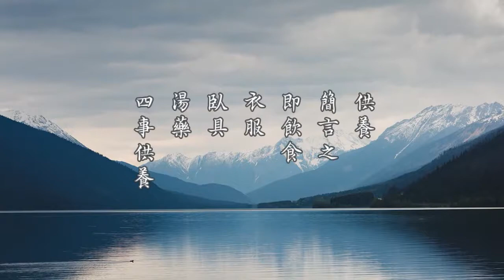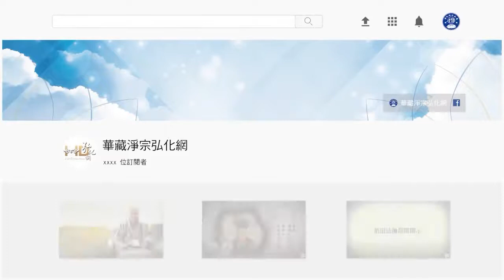淨空老法師:金剛經的智言慧語（八一八）—供養，簡言之，即飲食、衣服、臥具、湯藥，四事供養 {法應義供*鏈接文稿覩版}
-金剛般若--大藏經精要--智言慧語開示-摘錄自:金剛般若研習報告（第六十九集）
~檔名：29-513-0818，容量：137MB-全1集*（節錄自金剛般若研習報告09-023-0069集）

"金剛經的智言慧語（八一八）—供養，簡言之，即飲食、衣服、臥具、湯藥，四事供養"
【供養，簡言之，即飲食、衣服、臥具、湯藥，四事供養。】
這是簡單說，佛在戒經裡面常常講的，在家的佛弟子，有義務要供養出家的佛弟子。為什麼？因為出家的佛弟子，把生產的事業放棄了，於是生活要靠在家的同學來供養。為什麼把生產事業放棄？專心修學，續佛慧命，弘法利生，他做這個工作。所以這是在家同學應當要供養的；如果沒有這些人發心，佛法在這個世間就要斷絕，就不能夠傳遞下去，這是我們必須要知道的。可是佛說得很好，這是不是給在家同修增加很多負擔？沒有。佛說在家同修，對於出家人供養是有限度的，就這四樁事情。要供養他飲食，當年在世這是托缽的制度，所以出家人托缽一定要供養，供養他飲食。要供養他衣服，他的衣服不多，在印度只有三衣一缽。衣服不是要常常供養的，飲食是天天要。衣服穿破了不能穿，再供養他一件，他也不可以有很多衣服。再有是臥具，那個時候的出家人生活非常清苦，日中一食，樹下一宿，佛陀在世的時候是這樣的，並沒有房子住。樹下一宿，底下也舖墊的東西，我們現在叫具，臥具。可是現在出家人臥具已經不當墊被用，他拿來做拜佛的拜墊用。在我們佛門大典禮的時候，老和尚在當中拜佛展具，其實那個具是從前的臥具，不是舖拜墊的，臥具，用途現在都變了。現在我們還有這個，實在講是紀念的性質，知道從前生活是那麼樣的清苦，我們現在過的已經是太舒服了，再不用功、不努力，對不起從前的人，讓我們生慚愧心，是這個意思。湯藥，這是生病的時候一定要供養醫藥，這叫四事供養。從前出家人只接受這些。
世尊滅度之後一千年，佛教傳到中國，傳到中國來之後，我們要曉得，中國人的意識形態，也就是對宇宙人生的看法，跟印度人不一樣，中國人的生活方式也不一樣。過去這些高僧大德到中國來，他們非常聰明，要度中國人，佛法必須中國化。生活方式完全依照中國人的，我們中國人歡迎，很喜歡，對我們只有便利，沒有什麼不好的地方。於是我們穿的衣服，穿海青。海青是中國衣服，這不是佛門的，佛門的只有這一件披衣。而且這一件披衣，在我們中國又把它縮小了，只有原來那個衣三分之一大。我們從前用帶子繫，帶子繫麻煩，現在用扣環，省事多了。原來那個衣，現在斯里蘭卡、泰國小乘佛教還是原來的，它那個衣很大，裹在身上，原來的衣是那樣的。我們中國把那個縮小，比它方便多了，中國化。在我們自己的衣，因為我們中國在印度的北方，氣候比較寒冷，三衣是決定不能保暖的，所以在我們自己衣服上，披在外面表示一種紀念的意思，衣著還是我們自己的服裝。海青是漢朝時候的服裝，漢朝時候的，一般讀書人，大概是不做粗活的人，穿這個服裝，長袍寬袍大袖子，袖子很大。這是中國衣服，這個不是出家人的衣服。
出家人到以後跟在家人衣服上的差別，就是出家人穿的衣服樸素..
..供養，佛教到中國來之後，生活方式變了，變更了，所以我們的衣服也就多了。也不是托缽了，中國人對於托缽看得很輕，這討飯的。尤其這些法師從印度來，是國家聘請來的，是國家的賓客，到以後變成皇帝的老師。皇帝的老師出去要飯，那沒有一個人不罵這個皇帝，他還能做得成嗎？於是乎也要造成宮殿式的房子。皇帝住的是什麼樣的房子，他的老師，供養老師也要用這種房子來供養，這樣佛弟子在中國身分就被提高了，帝王師。中國人，古人對於皇帝是非常尊敬，上行下效，皇帝敬佛，全國老百姓人人都敬佛。所以佛教育在中國比儒家、孔孟教育發展得還要快，效果還要大，這對於中國文化影響很深很深。
從前寺院，早期是國家建的，像白馬寺是國家建的，中國第一個寺院。為什麼稱它為寺？這個諸位也必須要知道，你要是明白這一段歷史，你就曉得佛教不是宗教。漢朝時候，政府辦事的機構，機關名稱就叫寺。皇帝下面，直接歸皇帝管的辦事機關，一共是九個單位，名字都叫寺。寺的長官叫卿，我們聽到古人講的公卿，卿就是寺的長官。中國古代政治制度，實在講也非常之好，諸位要熟讀歷史，你就曉得，古時候的制度好。它的君權跟相權也分得很清楚，你要說從前皇帝都專制，專制的少，並不是每個皇帝都專制，專制是少數，而且凡是專制後果都不會好。以前皇帝讀聖賢書，思想都非常開明，確實顧慮到老百姓，他怕後人罵他是個不好的皇帝，所以君權跟相權分得很清楚。宰相是他任命的，確實有權管理國家的政事。宰相底下辦事的機關稱部，宰相下頭有六個部，部的長官那時候叫尚書，我們現在叫部長，從前不叫部長，叫尚書，尚書就是部長。侍郎就是我們現在講的次長、副部長，兩個侍郎，左右兩個侍郎，就是我們現在好像是兩個副部長、兩個次長。由此可知，佛教到中國來，成立一個辦事的機構就用寺，跟皇帝底下辦事的機關平等。它是辦事機關，它不是廟，裡頭不是供神的，不是供大家拜拜的，不是的。當年佛寺主要的工作，第一個是翻譯經典，它是一個學術機構。第二個是講解、教導經典，從前是這樣的。這個寺的名稱用白馬，我們中國人厚道，經書、佛像是白馬從印度馱過來的，牠的功勞也不小，我們要紀念牠，不能忘掉牠，所以這個寺的名稱就用白馬。古人這個心多厚道，連有功勞的畜牲都念念不忘，何況是人！當初白馬寺塑造的白馬，我相信一定就是原來馬的形狀，塑造那個形狀，紀念牠不容易把經書、佛像從印度背到中國來。
因為生活環境不一樣，所以供養的方式也就不一樣。佛法流傳到今天，時代久遠，凡是一樁事情傳久了，弊病是免不了的，現在的弊病就很多。古時候出家人，你念念古書，是貧僧，出家人、修道人都很清貧，沒有一分錢，所以走到什麼地方，的的確確都有善心人自動來供養。現在這個社會不相同，出家人在這個社會上都是富翁，富僧，不是貧僧。供養多，僧要是富，麻煩就來了，道心就沒有了。佛在三千年前，對於現代這個社會看得很清楚很明白，所以在經上無數次的提示我們，積財喪道。要是把財看重，名利看重，道心就沒有了。在家同修們還能修一點福，他雖然沒有道心，他還能修一點福。出家人你修什麼？福也修不到，說個不好聽的話，就是造業。現在享一點點福，實在講那個福是假的，積那麼多錢財，積那麼多產業，存在你妄想之中，這打妄想，實際上一樣都不是自己的。你每天還是穿出家的衣服，你總不能做一套金衣服來穿，你也不過就是吃三餐飯而已，怎麼樣享受還是有限。而造作的罪業，不久就到閻羅王那裡去報到，三途苦報，那個時劫之長也是不可思議！為什麼好心出家去造罪業，將來要去墮地獄，這不叫愚痴！世間人還有哪一種人比這個更愚痴？我想沒有了。在家人想墮地獄不容易，那要造五逆罪才墮地獄，出家人墮地獄太容易太容易了。古人常講，地獄門前僧道多，這個話說得是有道理，不是隨便說的。
現在佛門供養已經成習慣，只要你穿這個衣服就有人來供養。供養怎麼辦？要懂得轉供養；他供養我了，我那頭就去了。將來自己不能成就，這是俗話常說：今生不了道，披毛戴角還。我轉布施了，將來要還，他們替我還，我就不要還了。這個要想通，我們拿到這個，趕緊展轉布施，縱然我不了道，將來還債有很多人替我還，我也沒事了。這是說世尊在戒經裡面講簡單的供養。